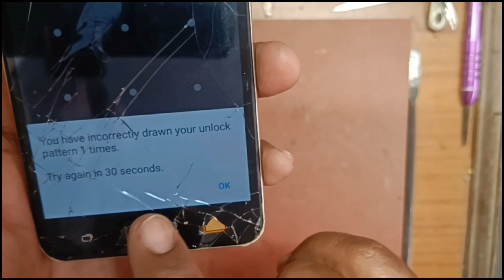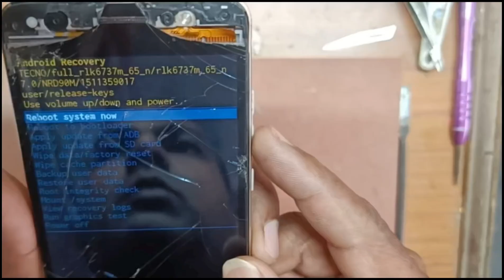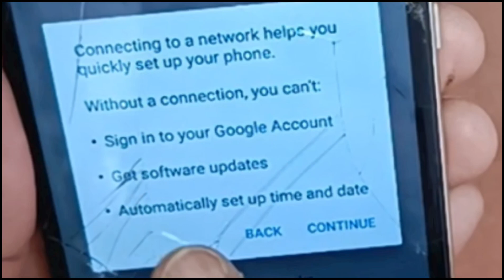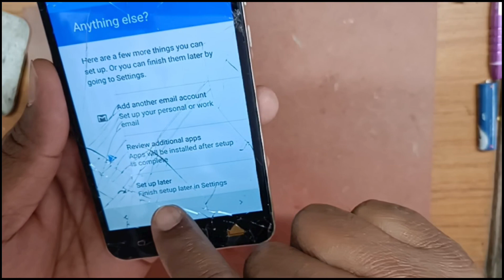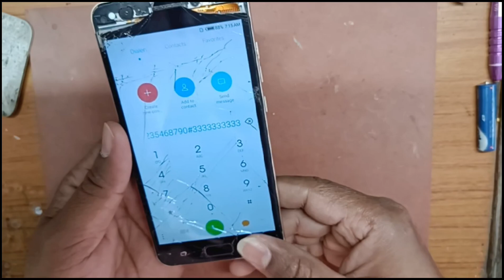Tecno i3 Mobile FRP Without Pc Unlock || All Tecno Mobile Phones Frp Bypass Hard Reset Tecno Mobile